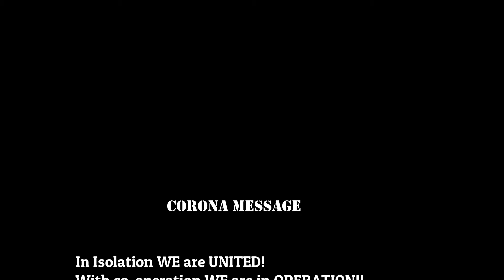LIFE IN A DAY 2020 (preview)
This channel does not promote or encourage any illegal activities, all contents provided by this channel.

This video should not be used to self-diagnose or self-treat any heath, medical conditions or physical condition. Don't use this video to avoid going to your health care professionals or to replace the advise they give you. Consult with you healthcare professionals or Doctor or Practitioner before doing anything contained in this video. We are not responsible for any claims, falls, fractures, injuries or damage cause to your body by seeing this video.
USE OF THIS VIDEO IS AT YOUR OWN RISK!